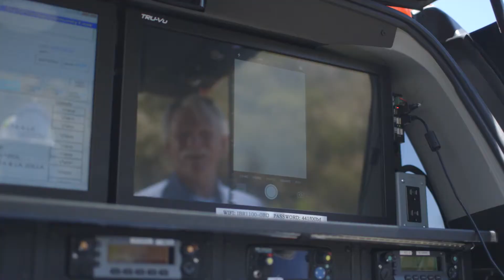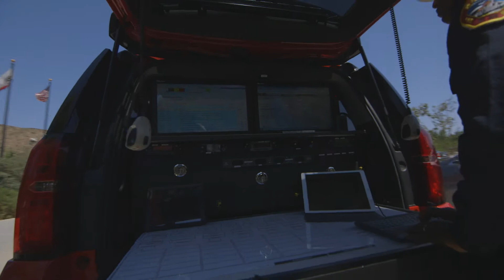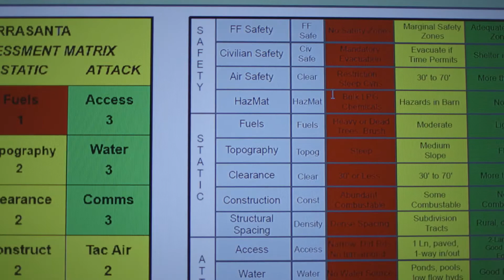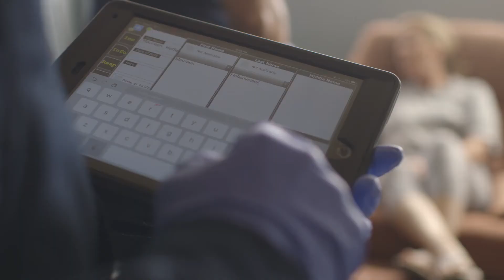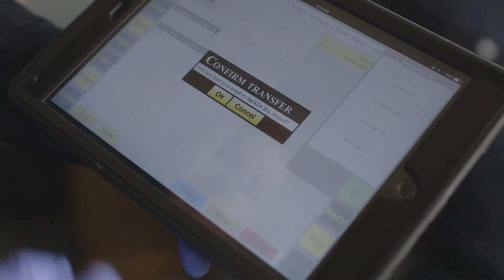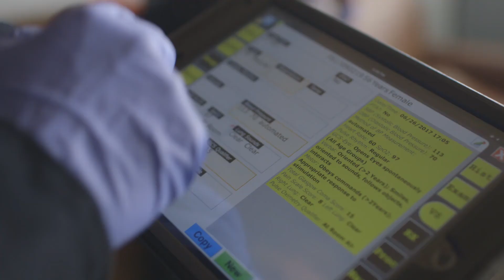SD Fire-Rescue Technology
Learn how our firefighters and incident commanders use technology in the field to better serve the public.